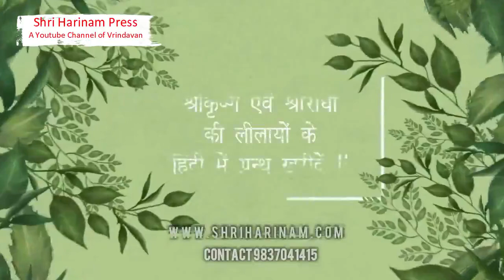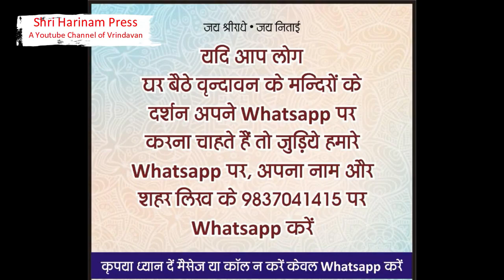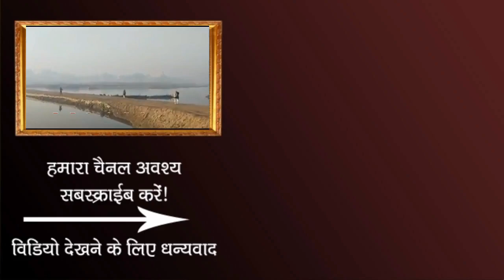श्री जगन्नाथ जी आज के दर्शन साथ में श्री राधामाधव जी निम्बार्क तीर्थ दर्शन , वृन्दावन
आज 11 अक्टूबर को श्री जगन्नाथ जी पूरी दर्शन साथ में श्री राधामाधव जी निम्बार्क तीर्थ  दर्शन , वृन्दावन